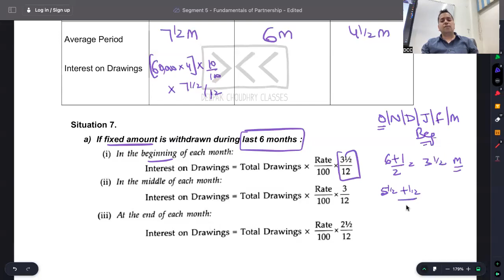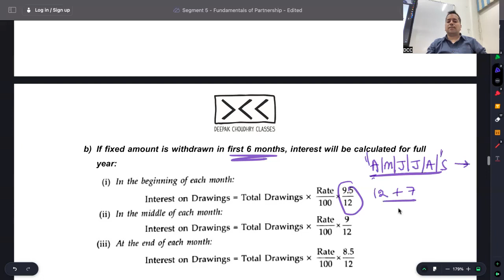C 4 - R 5 - INTEREST ON DRAWINGS - DRAWINGS FOR SIX MONTHS